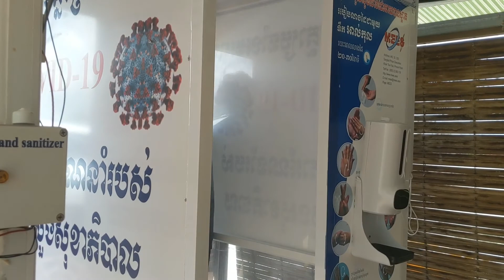ផ្ទះកសិដ្ឋាន/Farmhouse Smiling Gecko